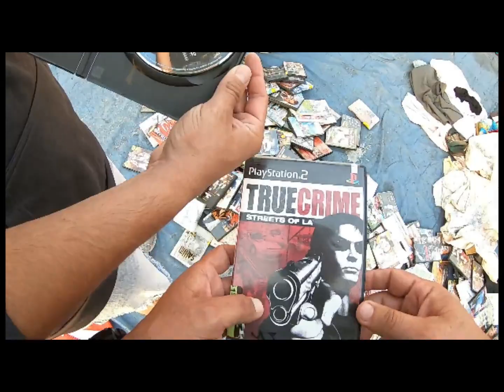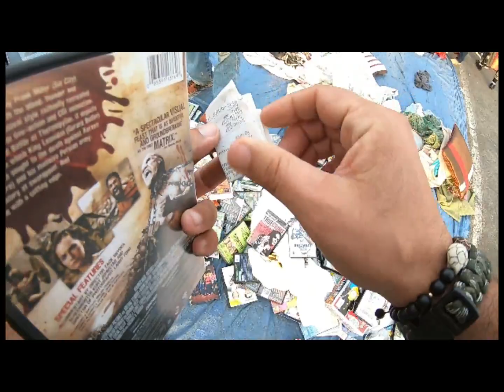CHACHAREANDO EN EL SWAPMEET PARTE 1